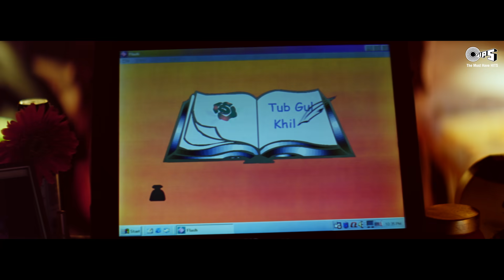Jab Dil Mile Mile Dil Mile | Asha Bhosle | Udit Narayan | Sukhwinder Singh | Yaadein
Song: Jab Dil Mile
Movie: Yaadein (2000)
Singers: Asha Bhosle, Udit Narayan, Sukhwinder Singh, Sunidhi Chauhan
Music Director: Anu Malik
Lyricist: Anand Bakshi

Movie Cast & Crew:
Cast: Jackie Shroff, Hrithik Roshan, Kareena Kapoor, Amrish Puri & Rati Agnihotri

Song Lyrics:
Jab Dil Mile Mile Mile Dil Mile
Tab Gul Khile Khile Khile Gul Khile
Jab Dil Mile
Tab Gul Khile
Jab Gul Khile
Tab Dil Mile
Mile Mile Mile Mile Dil Mile
Khile Khile Khile Khile Gul Khile
Gul Khile
Gul Khile
Gul Khile
Gul Khile
Ho…
Is Ishq Mein Aisi Aag Lage Ho
Is Ishq Mein Aisi Aag Lage
Dil Dariya Mein Toofan Uthe
Dharti Dole Aakash Hile Ho
Yeh Ishq Qayamat Bhi Hai Ji
Yeh Ishq Ibaadat Bhi Hai Ji
Koi Tauba Kare Koi Sajda Kare

Ho Jab Dil Mile Mile Mile Dil Mile
Jab Dil Mile
Tab Gul Khile
Jab Gul Khile
Tab Dil Mile
Oh Jab Dil Dil Dil Dil Dil Mile

Jab Se Tu Hai
Is Dil Mein Is Dil Mein
Meri Jaan Hai
Mushkil Mein Mushkil Mein
Mehfil Mein Hai
Tanhaayi Tanhaayi
Tanhaayi Hai
Mehfil Mein Mehfil Mein
Ho
Yeh Duniya Apni Prem Gali
Aa Gali Mein Lag Ja Yaar Gale
Ho Jaayen Saare Door Gile
Ho

Jo Kaho Tum
Kar Jaayen Kar Jaayen
Ab Abhi Yahin
Mar Jaayen Mar Jaayen
Ek Duje Ka Dil
Meethi Si Pyari Si
Yaadon Se Hum
Bhar Jaayen Bhar Jaayen

Ho
Yeh Ishq Hamara Kaisa Ho
Yeh Ishq Hamara Aisa Ho
Ke Saari Duniya Yaad Kare Ho

Jab Dil Mile Tab Gul Khile
Jab Gul Khile Tab Dil Mile

Jab Dil Dil Dil Dil Dil Mile